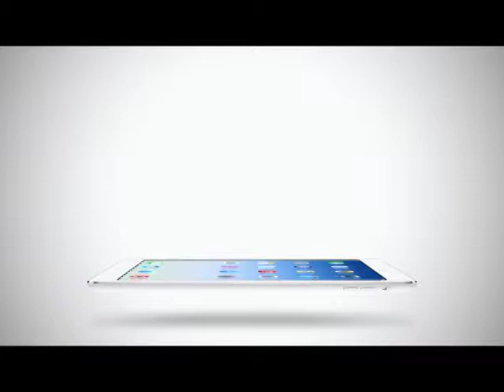Room Service News | 09-03-2558 โอ๋ ยืนยัน แค่เพื่อน